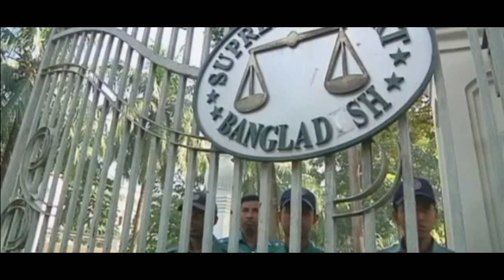Death penalty upheld against Islamist leader in Bangladesh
The Supreme Court in Bangladesh has upheld the death penalty against an Islamist leader for atrocities during the country’s war of independence from Pakistan.

Mohammad Kamaruzzaman of the Jamaat-e-Islami party was found guilty last year of genocide and torture of civilians during the 1971 conflict.

Two other Jamaat leaders have also received the death sentence after hearings over the past week.

Bangladesh opened inquiries into war crimes in 2010, and the government has been facing growing demonstrations with calls for harsh penalties.

Veterans of the war were among hundreds who gathered outside the court and cheered when the recent verdict was announced.

An estimated three million people died in the war between Pakistani forces and Bangladeshi nationalists backed by India.